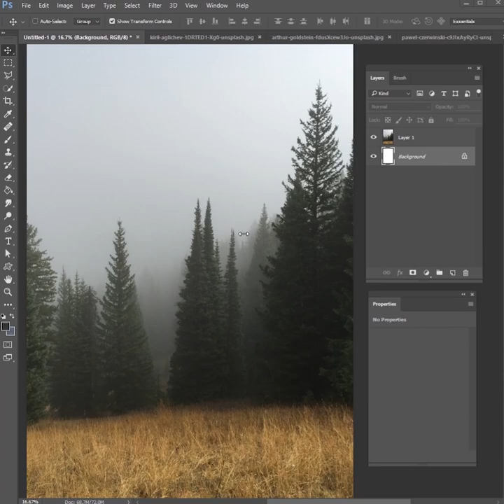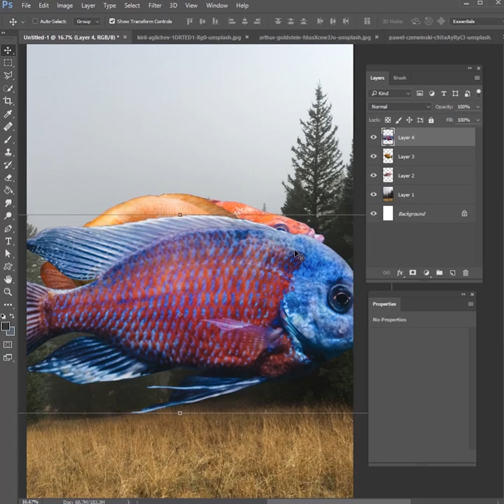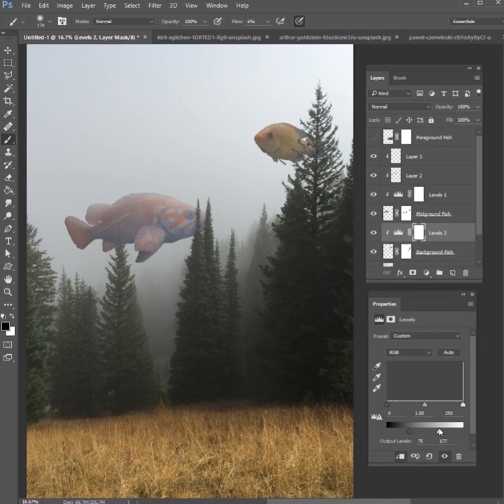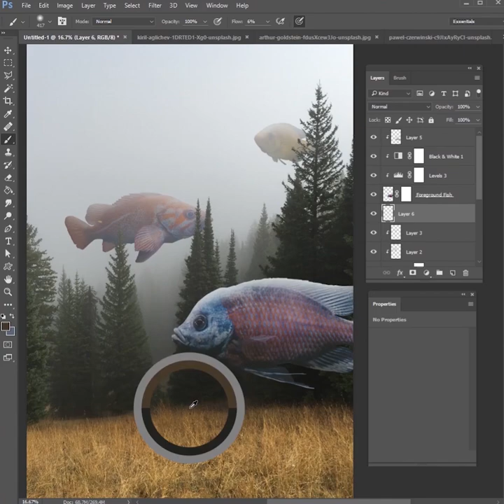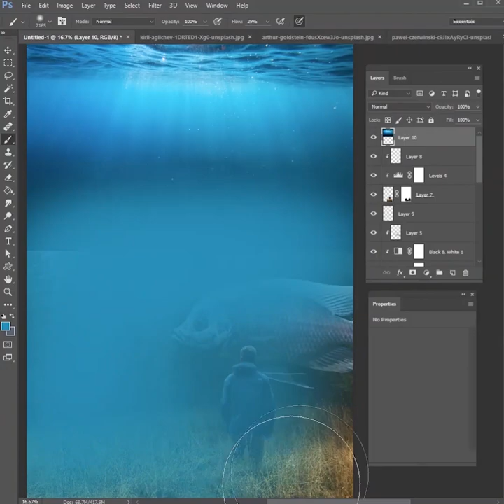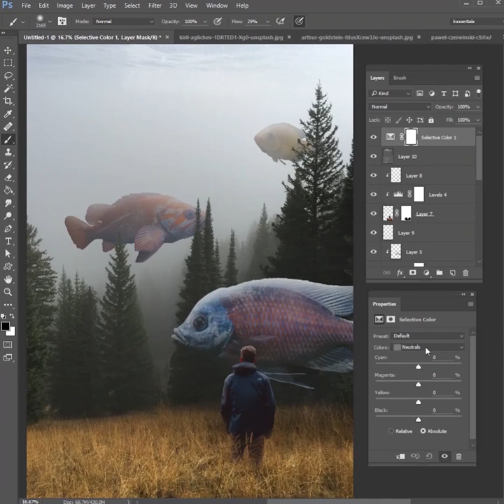How to Blend FISH in Photoshop